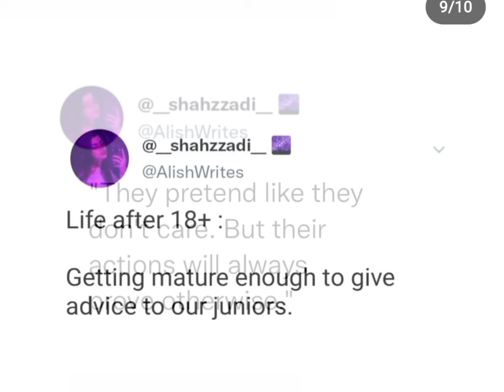LIFE OF 18+ 😥😥SAD LIFE